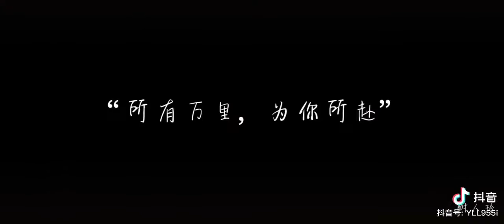Lâm nhất (林一)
Những nổ lực của anh năm 2019 😊